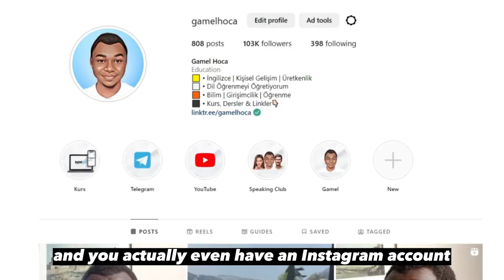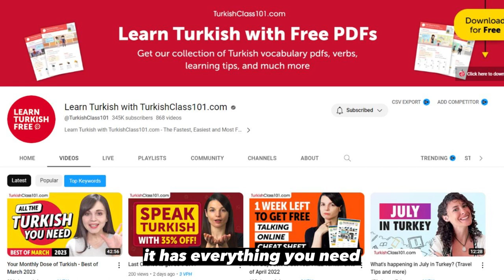How To Learn Turkish | Turkish for Beginners [Tips, Free Websites & Learning Methods]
In this video, I share with you how I learned and how long it took me to learn Turkish and some of the best free resources that you might find helpful

In this video I share my personal experience of learning Turkish. I'll talk about my motivation, the challenges I faced, and how I overcame them. I'll also share some tips and tricks that helped me improve my Turkish language skills and become more confident in speaking the language. Whether you're a beginner or an intermediate learner, you'll find useful insights and advice in this video.

3.YouTube Channel:   / @turkishclass101